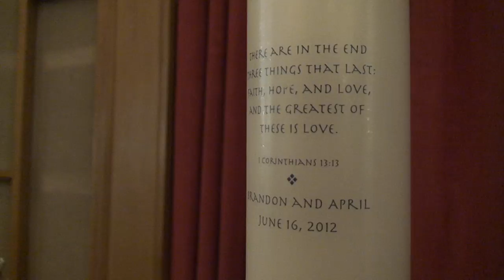April & Brandon-Ceremony Trailer 6.16.12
Congratulations Brandon & April!

Root Beer Float Productions